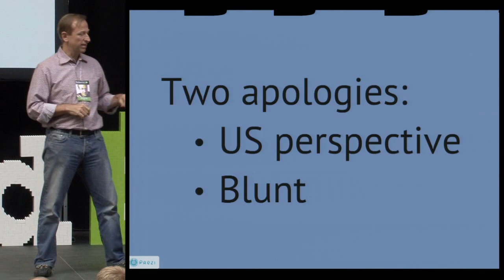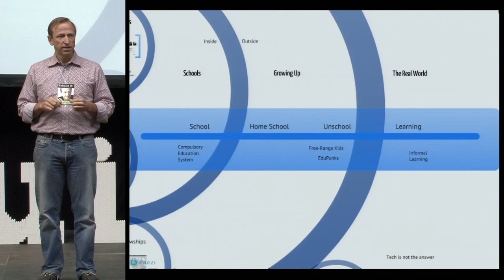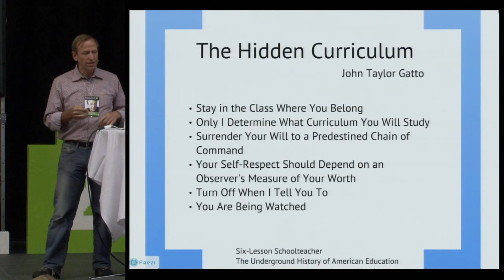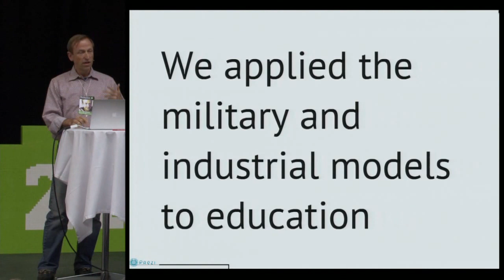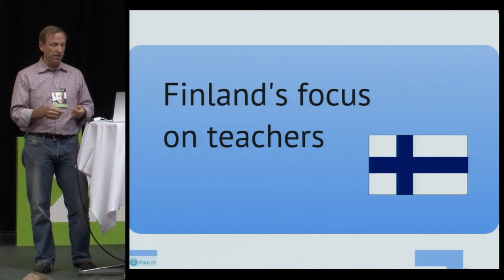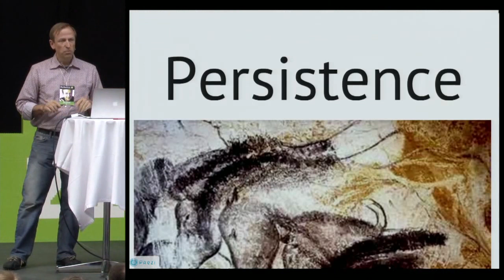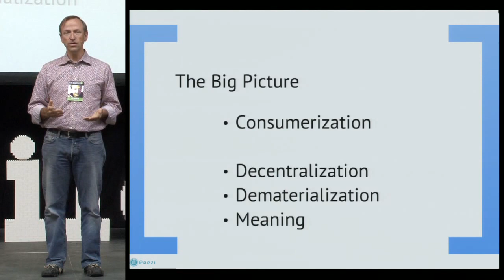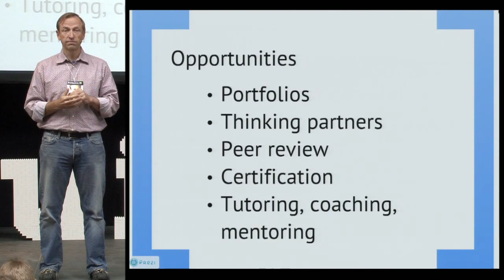Make me twelve again! Jerry Michalski on Rebuilding Education, Rebuild21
There are no teaching - only learning! In a magic talk on the need for Rebuilding Education Jerry Michalsky touch upon the hidden curriculum of schools and shows why many kids probably would be better off never entering a school in the first place.

But he goes on to discuss the principles on with to build schools of the future. Sir Ken Robinson could not make it to the Rebuild21 conference this year so Jerry took the keynote on Education and we are not sorry! Best talk we have seen for years!

The official global educational system is pretty good at delivering what it was designed to deliver: factory workers and consumers. Other important things it doesn't do quite as well. Many people are trying to reform it from the inside, as well as reshape or replace it from the outside. Which efforts are worth watching? How should we frame these efforts in order to see more clearly where we are headed?